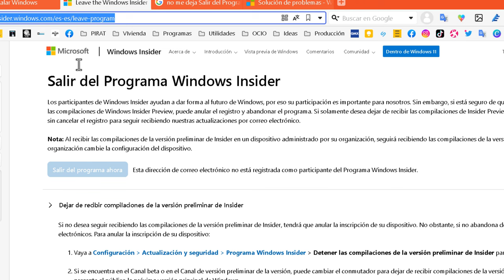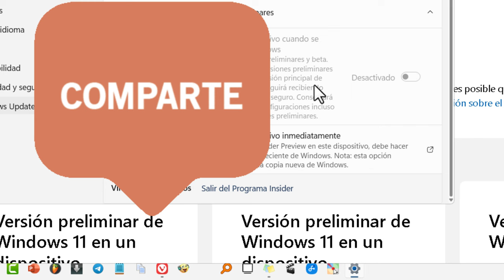Cómo Cambiar de canal o salir Windows Insider ✅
Como salir de Windows Insider o cambiar de canal.
Esta fue mi solución al problema de no poder salir del programa Windows insider ni tampoco cambiar de canal de desarrollo.
Aborda la imposibilidad de salir del programa Windows Insider o seleccionar su configuración.

Por ejemplo, cambiar de beta a desarrollo. En mi caso la solución fue sencilla e igual para todo.
Puedes ver cómo me sacó del programa porque el botón azul tiene un problema con que no se puede presionar.
Lo que hice fue copiar el enlace e ir al navegador Microsoft Edge.
y pégalo en la barra de direcciones.
Aunque ya estoy registrado, me estoy registrando de nuevo
Luego le di configuración abierta y después se desbloqueo todo y tenia todas las opciones de Windows Insider
Disponible de nuevo, incluida la posibilidad de salir del canal. La conclusión es que no te funcionará sin usar su propio navegador,